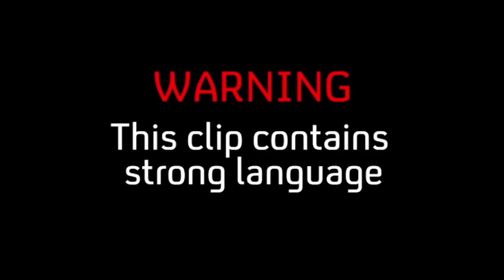Prank TV With Miss Lee Goes Wrong! - Balls Of Steel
In this classic clip, Miss Lee is out again with her fake microphone getting celebrities wet. But Sharon Osbourne is one celebrity who won't let her get away with it!